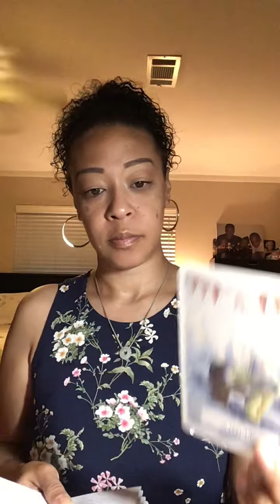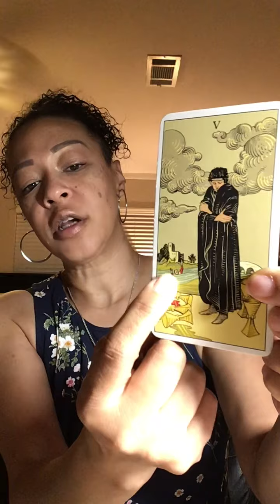Fire Signs 🔥 ♈️♌️♐️ Aries, Leo, Sagittarius: May 8-14, 2020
This is for Sun, Moon, Rising and Venus placements.

My readings are general and will not resonate with everyone. Take what you need and throw the rest out. If you have to stretch it like a rubber band, this probably isn’t for you, and that’s ok! Also check out your moon, rising and Venus if it doesn’t resonate at all! I usually just recommend watching all four elements, since we all have various placements on our birth charts.

I have been following a Spiritual path since 2003. I read Runes, Tarot and Oracle cards. I’ve been called to be a healer, teacher and counselor...so here I am! I also identify as a Divine Feminine and High Priestess.

My personal readings are in video format (via private link). I leave the video on the channel indefinitely so you can watch it repeatedly if necessary. I encourage people to take notes while they watch.

Readings are calendared once payment is received.

*10 minute spiritual consultation (no cards) via text or phone call. (this can be an add-on before or after any reading or a’la cart) $10.10 *** THIS IS NOT A READING. This is consultation ONLY.

*15 min general $33.33
(1-2 spreads depending on what shows up)

*30 min general reading (up to 4 different decks used) plus oracle advice $66.55

45 min reading with a 20 minute follow-up consultation (via phone or text) to discuss the reading or additional spiritual counseling. $88.88

*30 minute LIVE reading (via Skype, FaceTime or phone call) - $111.00

*Emergency Readings (within 12-24 hours) - $150.00

Readings are delivered within 72 hours of receiving payment, unless otherwise stated during the confirmation process.

Follow my personal IG: @_ThatGirlTam_

Click this link to look up Angel Numbers. Go to the search bar and enter the numbers. Scroll until you find the sequence you’re looking for.